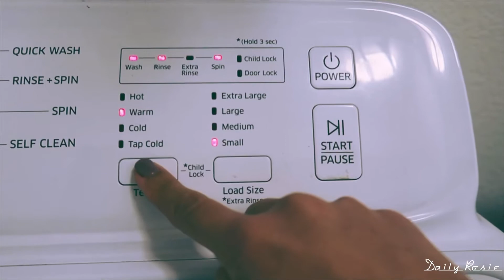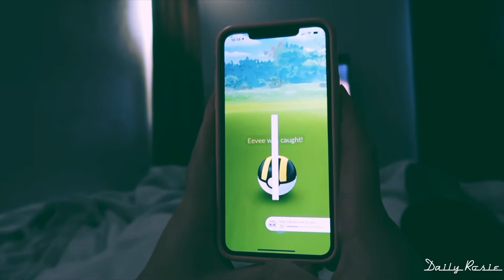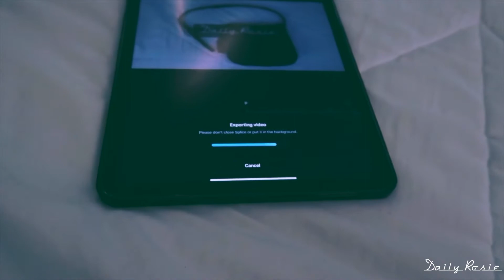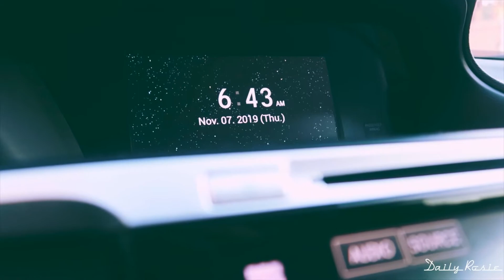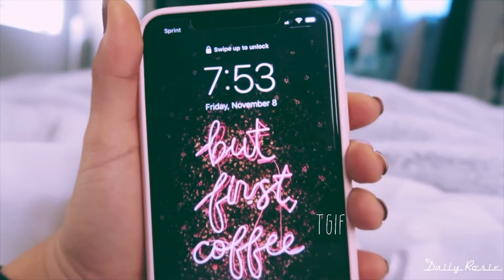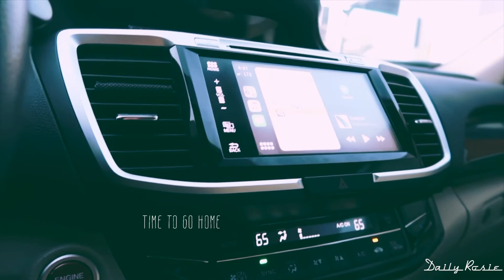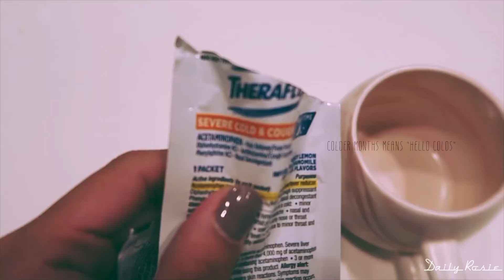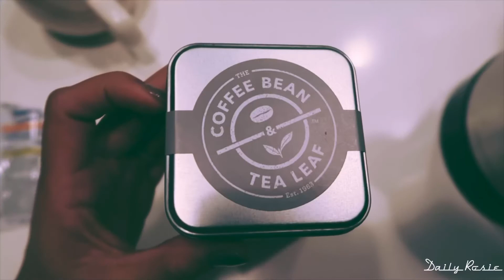Vlog Diary 37 | Coffee and Tea filled week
37.
Started my week off with Meetings and Korean BBq with my team.
It's been an off week and tiring. I don't know why, but I've been so tired.